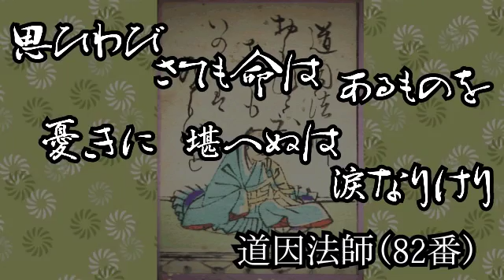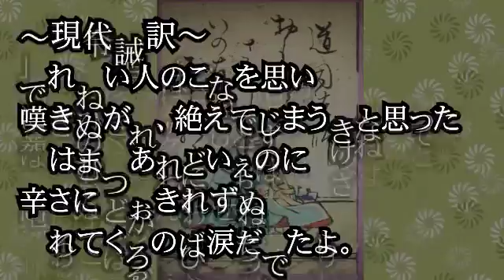【Jazz】「思ひわび」百人一首曲付けプロジェクト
百人一首曲付けプロジェクト
演奏＆作曲：金子将昭(ジャズピアニスト) masaaki kaneko (jazz pianist)
動画制作：そらまめ(twitter:@soramameXYZ)

wa_japanese_jazz

■今回の歌■ーーーーー
思ひわび　さても命は　あるものを　憂（う）きに堪へぬは　涙なりけり

道因法師（82番）　『千載集』恋３・817

■ 現代語訳 ーーーーーーーー
つれない人のことを思い嘆きながら、絶えてしまうかと思った命はまだあるというのに、辛さに絶えきれずに流れてくるのは涙だったよ。

現代語訳や歌などは「長岡京小倉山荘」様のサイトより許可をもらい拝借しております（＾＾）